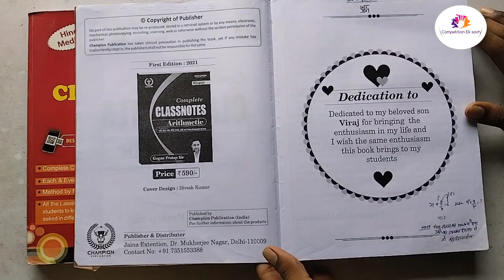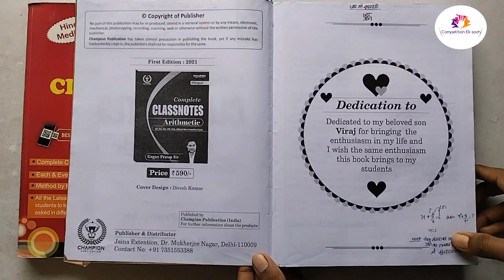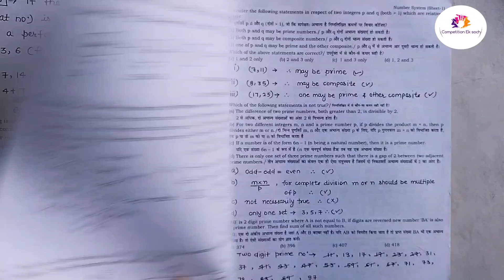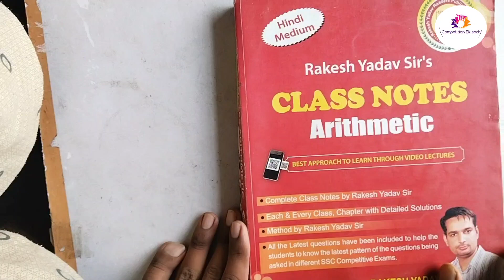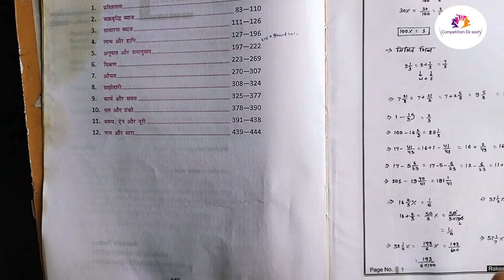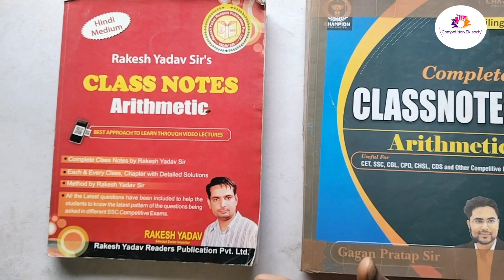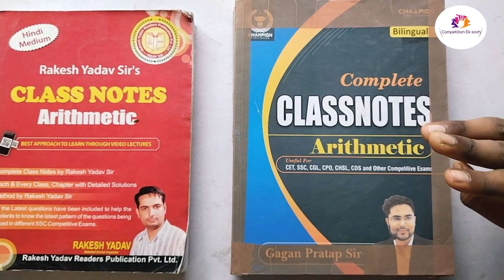Gagan Pratap Arthmatic Vs Rakesh yadav Arthmatic Book 📚 review|| Which one is the best for SSC Exam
Gagan Pratap Arithmetic Book link

Flipkart :- Take a look at this Complete Class Notes Arithmetic | Gagan Pratap Sir | Bilingual | Champion Publication on Flipkart

Rakesh Yadav Arithmetic Book link

Flipkart :- Take a look at this Rakesh Yadav Class Notes Arithmetic (Hindi Medium) Revised & Updated 2023-24 on Flipkart

Amazon :- Rakesh yadav Sir Class Notes Arithmetic In English Medium 2024 Exam Revised & Updated Use Full To All Government Exams

Thanks for @GaganPratapMaths @rakeshyadav_sir for Amazing book for SSC Exam love 😘 you sir ji.